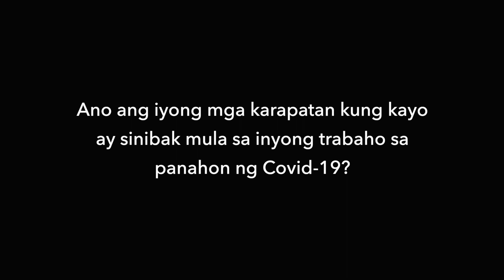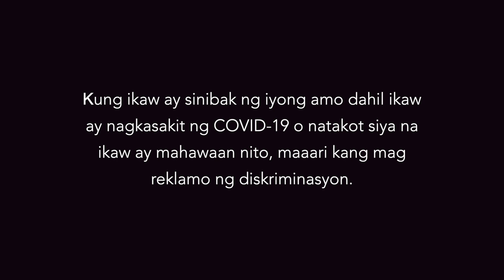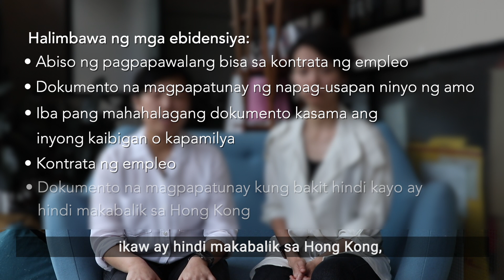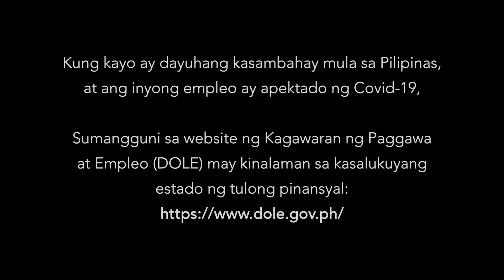HK Domestic Workers' Rights - Termination During Covid-19 (Tagalog Version)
A MUST-SEE VIDEO FOR ALL HK DOMESTIC WORKERS!
Know your rights if your employment contract gets terminated during this Covid-19 period.